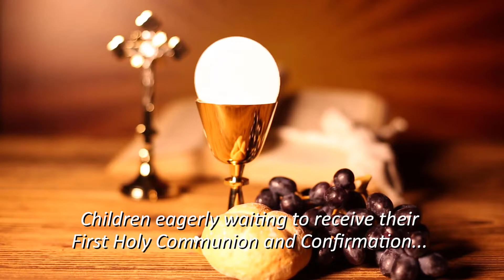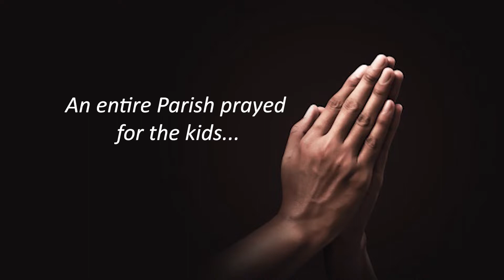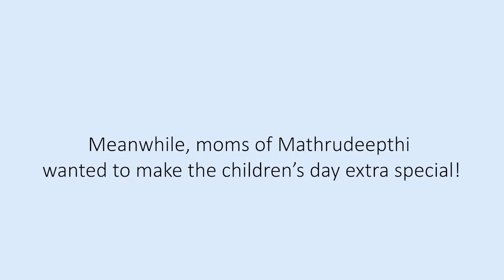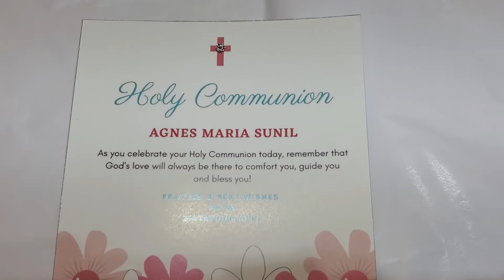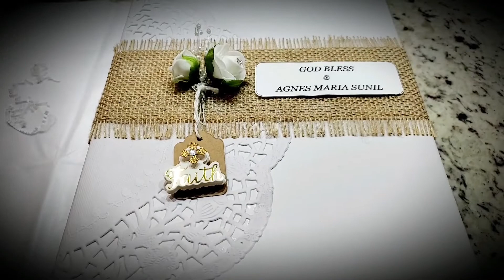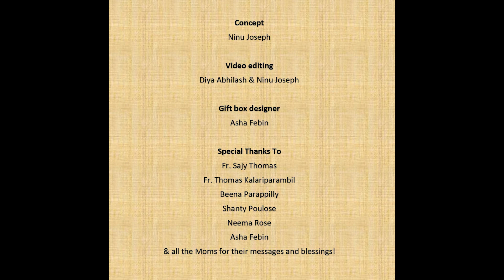Solemn Holy Communion and Confirmation 2020 - St. Alphonsa Syro-Malabar Catholic Church, Vancouver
Best Wishes and Prayers from Mathrudeepthi.